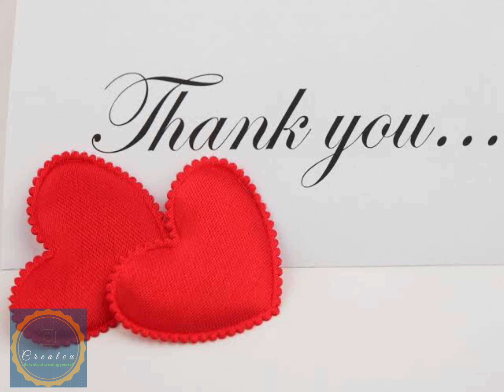Thank You All